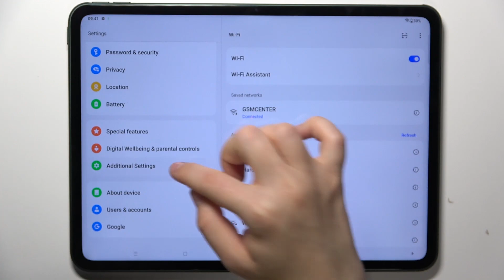OnePlus Pad | Как поменять язык системы OnePlus Pad - Настройки языка OnePlus Pad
Легко переключайтесь: Как изменить язык системы на OnePlus Pad. В этом видео мы покажем вам, как быстро и просто изменить язык интерфейса на вашем OnePlus Pad.

Как поменять язык системы OnePlus Pad? Как настроить язык интерфейса OnePlus Pad? Как изменить язык устройства OnePlus Pad?